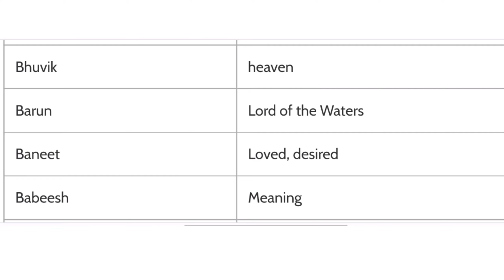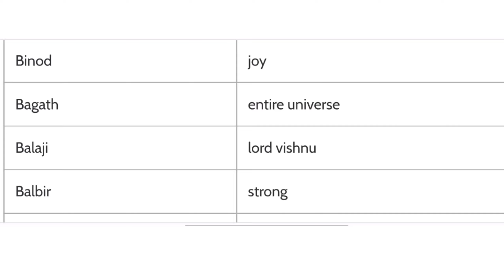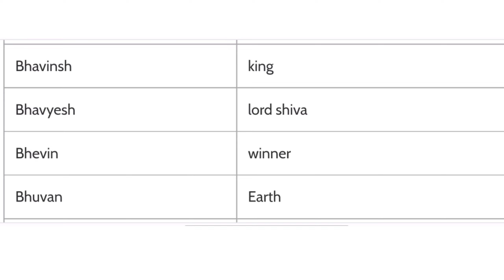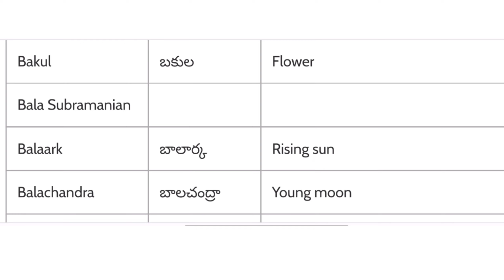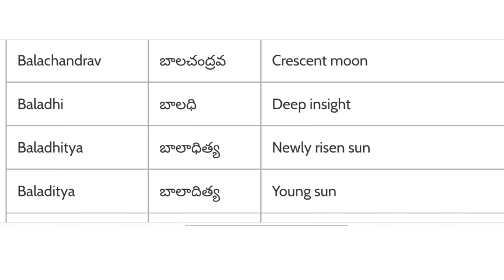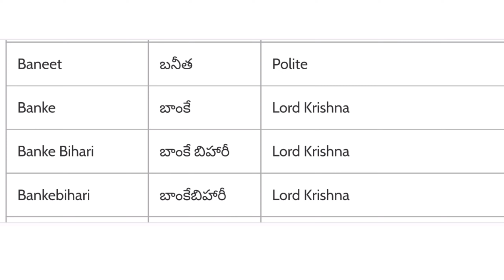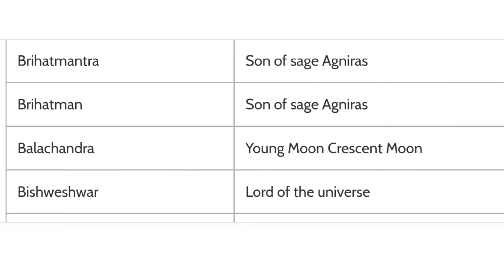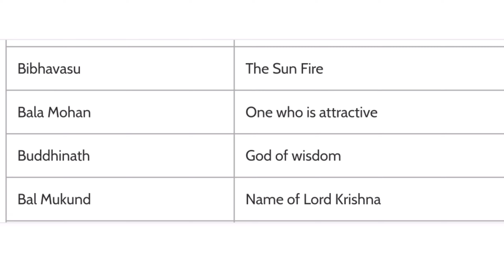శిశువు పేరు | తెలుగు బిడ్డ పేరు | 99+ Latest and Modern Boy Name 2023 | B Letter | Cute Baby Name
ఇక్కడ, మీ బిడ్డ కొరకు అర్థం మరియు ప్రత్యేకమైన పేర్లతో పాటుగా కొన్ని అమ్మాయి/అబ్బాయి పేర్లు జోడించబడ్డాయి.
నేను నా స్నేహితులు మరియు ఇతరుల నుండి ఈ పేరును సేకరించాను.
ఈ వీడియో అతని/ఆమె అందమైన బిడ్డకు పేరు కోరుకునే బిడ్డ యొక్క తల్లిదండ్రుల కోసం ప్రత్యేకంగా ఉంది.